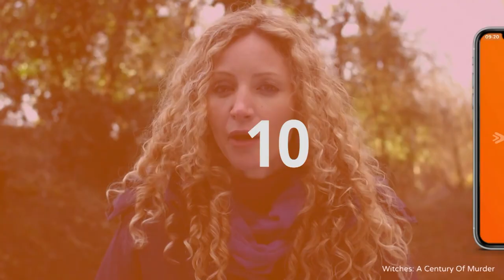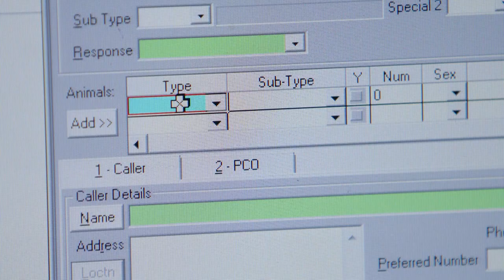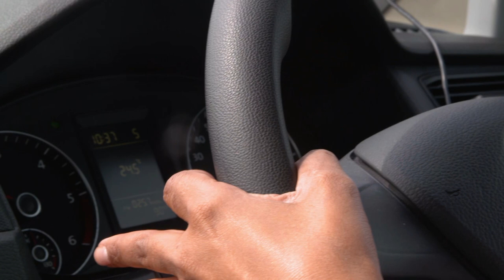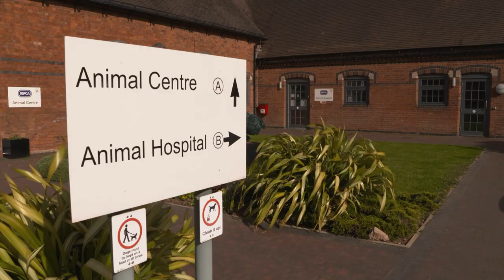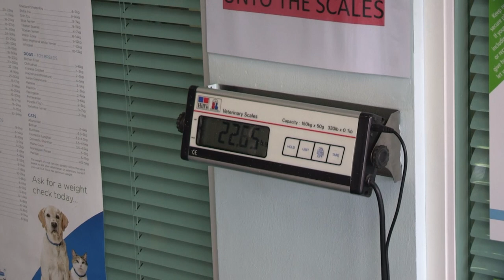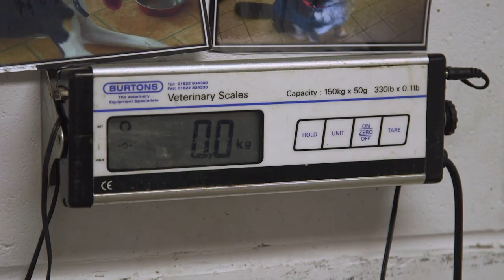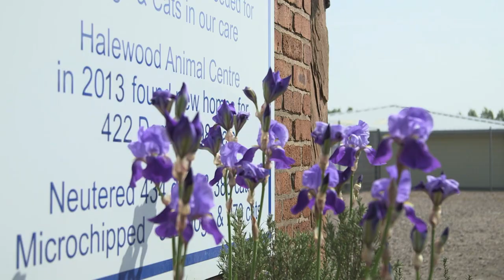Saving The Skinniest Pitbull The Vets Have Ever Seen | Dog Rescuers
This week on Dog Rescuers, two different dogs are taken away from their owners by RSPCA agents to give them the care that they deserve. A recently rescued and scared dog is the skinniest that this inspector has ever seen and needs immediate help.

Dogs are the nation's favorite pet, but seeing how they can be treated might make you think otherwise. Comedian Alan Davies takes us into the world of dog rescuers, where we follow the RSPCA officers who are tasked with investigating reports of cruelty and neglect when it comes to man's best friend.